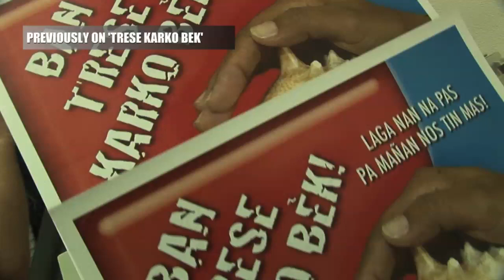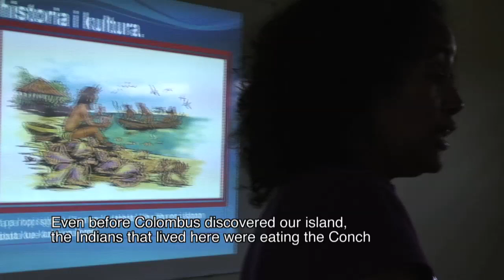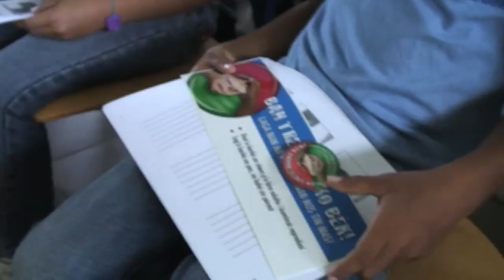Conch Restoration Project Bonaire Episode 04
Documentary series 'Trèse Karko Bèk'' (Bring back the Conch) on the Eco Restoration Project in Lac Bay Bonaire to restore the Conch population and it's habitat in order to establish a sustainable Conch fishery in the future. Episode 4/7